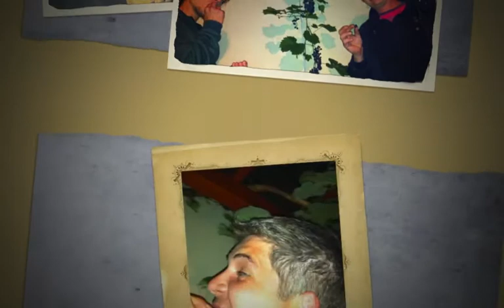Summer 2011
Pictures of the best moments of the summer